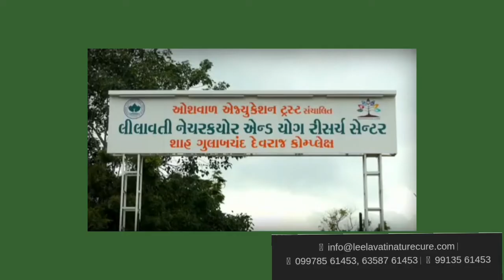EXCLUSIVE INTERVIEW OF SHRADDHA SHAH RAJ ZEE TV FAME DID SUPERMOM EK MULAKAT AATMNIRBHAR NARI KESATH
EXCLUSIVE INTERVIEW OF SHRADDHA SHAH RAJ
 ZEE TV FAME DID SUPERMOM
DIRECTOR OF SHRADDHA'S TEPPERS DANCE SKOOL
GUJARAT SURAT